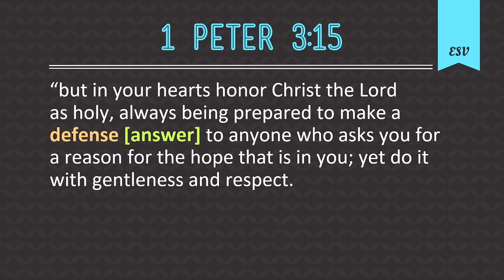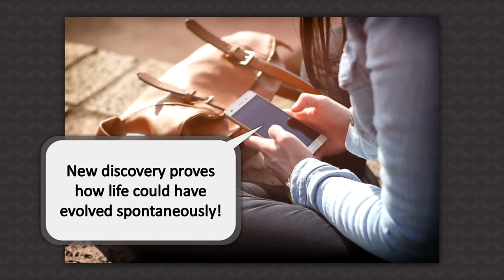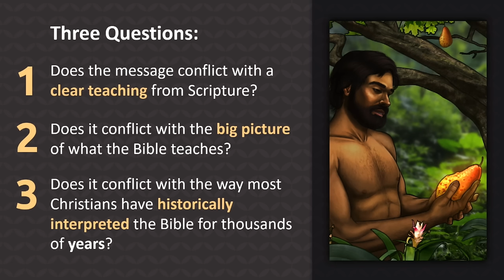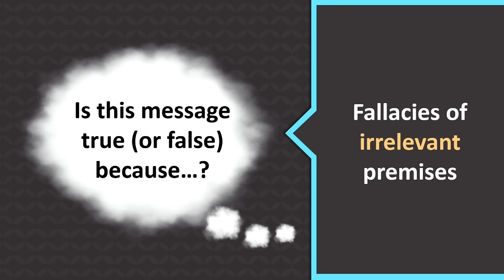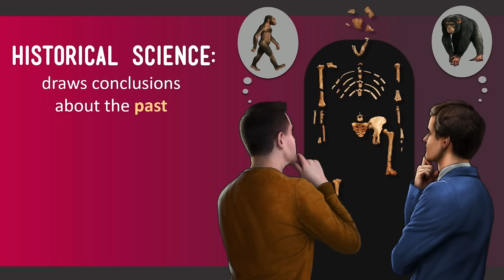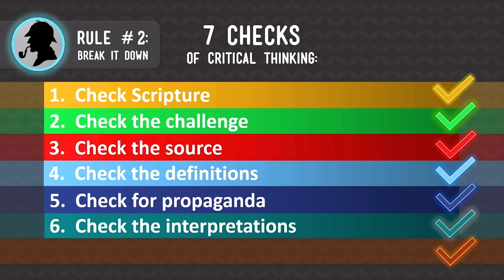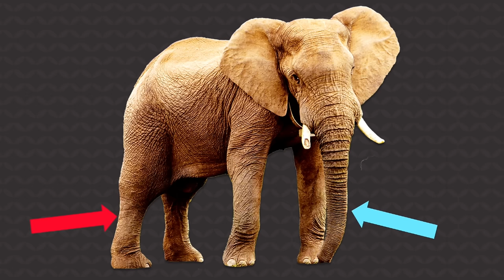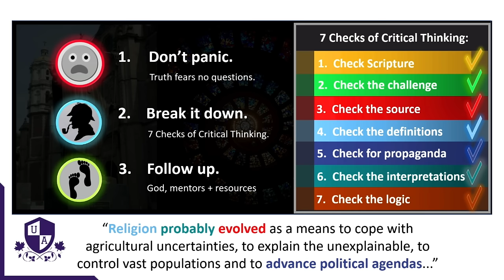The ULTIMATE Guide to Addressing Objections to Christianity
If your faith is being challenged, you NEED to watch this video. In this presentation, Patricia Engler shares three practical pieces of advice for dealing with facts and ideas that conflict with your beliefs as a Christian.

You can learn more about this topic in Patricia’s book Prepare to Thrive, available to purchase